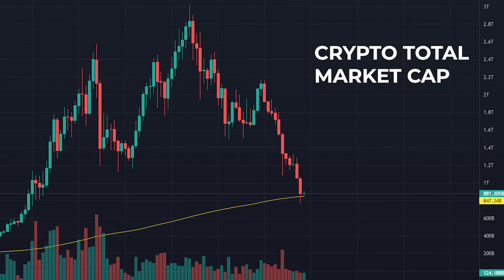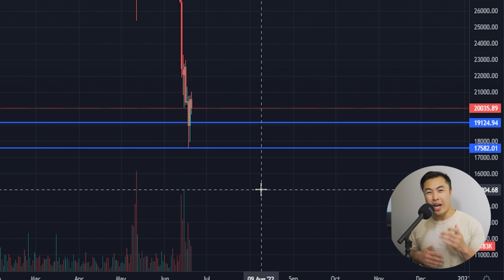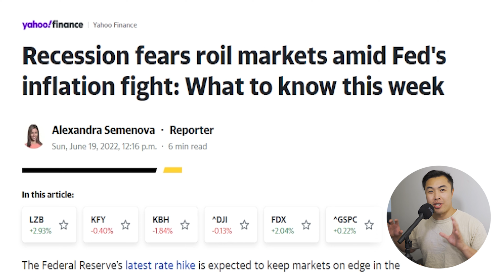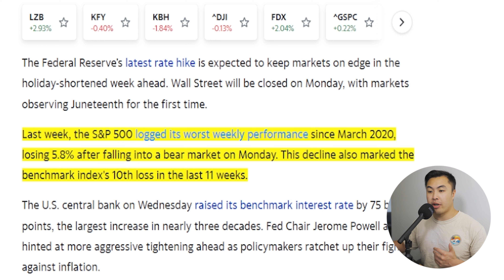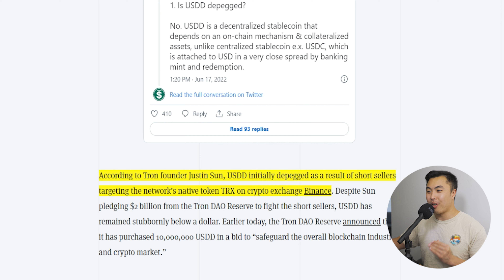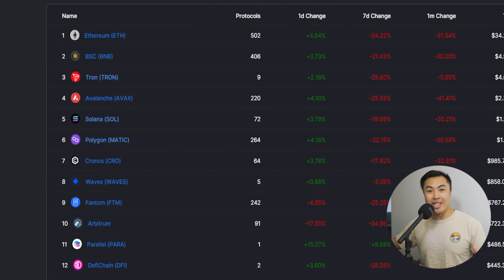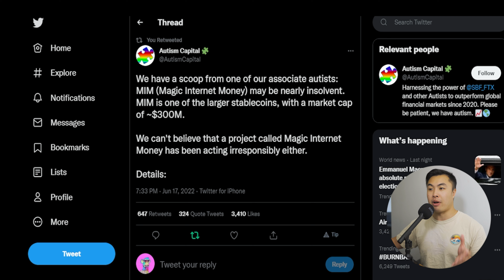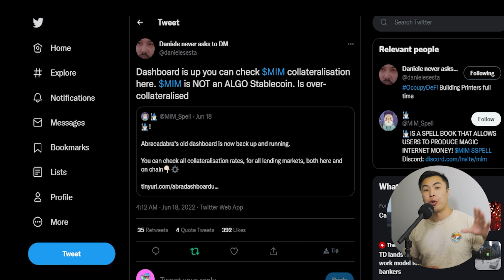Why BTC Could Go Lower - Bitcoin Update From The Cryptonairz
Curious where Bitcoin may go? Ahlex from The Cryptonairz breaks down the signals you should be looking at when judging where BTC may go.

About Cryptonairz:
Join a community of thousands worldwide who have learned to generate passive income through cryptocurrency. We research and invest in multiple projects using tested methods in search of the best returns for our members.

As always, Do Your Own Research.